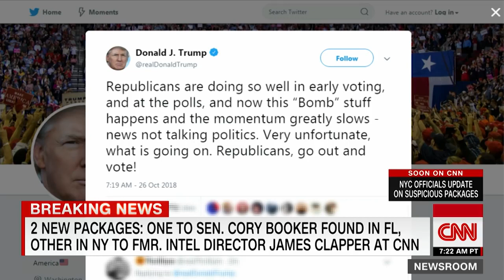Gov Cuomo blasts Trump over tweet about bombs CNN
New York Governor Andrew Cuomo reacts to President Trump's latest tweet which appears to blame "bomb stuff" for sowing Republican momentum in early voting.